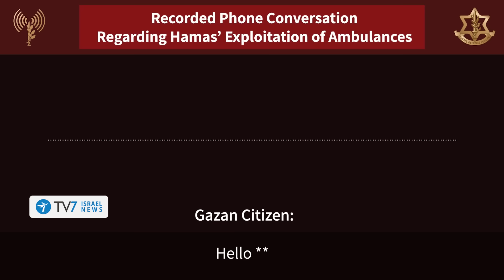IDF declares ‘Hamas lost control of north Gaza’; Israel warns Hezbollah - TV7 Israel News 09.11.23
1) The IDF announces that Hamas has essentially lost control of the northern Gaza Strip.
2) Jerusalem reiterates that it would not accept any cessation of hostilities, unless Hamas releases the hostages.
3) French President Emanuel Macron hosts eighty nations and institutions to coordinate a response for Gaza.